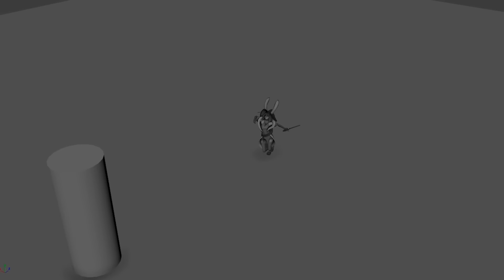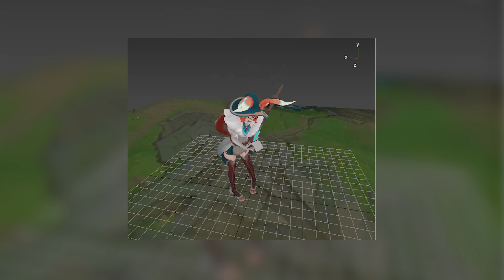Aurora Champion Theme | League of Legends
Some songs you hear with your spirit. Listen to the theme for Aurora, the Witch Between Worlds.

Aurora, The Witch Between Worlds | Official Champion Theme - Riot Games

Mixed and mastered by: J.D. Spears
Executive Producer: Riot Music Team

Orchestra Contractor: Noah Gladstone
Conductor: Anthony Parnther
Recording Engineers: Adam Michalak, Milton Gutierrez
Assistant Engineer: Sean Gehricke
Music Editor: Keith Ukrisna
Orchestration: Nolan Markey
Librarian: Thanh Tran

FEATURED SOLOISTS
Nyckelharpa - Erik Rydvall
Violin - Mark Robertson

VIOLIN I
Mark Robertson, Concertmaster
Eugenia Choi
Joel Pargman
Ashoka Thiagarajan
Ji Young An Yueun Kim
Ellen Jung Mui-Yee
Chu Gallia Kastner
Misha Vayman
Sooah Kim
Robert Schumitzky

VIOLIN II
Katie Sloan, Principal
Anna Kostyuchek
Mona Tian
Adrianne Pope
Kayvon Sesar
Kyle Gilner
Fernando Arroyo Garcia Lascurain
Paul Cartwright
Elizabeth Dickenson
Matthew Oshida

VIOLA
David Walther, Principal
Jonah Sirota
Colleen Sugata
Diana Wade
Corinne Sobolewski
Stefan Smith
Marta Honer
Ariel Chapman

CELLO
Timothy Loo, Principal
Michael Kaufman
Christopher Ahn
Evgeny Tonka
Garik Terzian
Leif Woodward

BASS
Nate Farrington, Principal
Eric Shetzen
Stephen Pfeifer